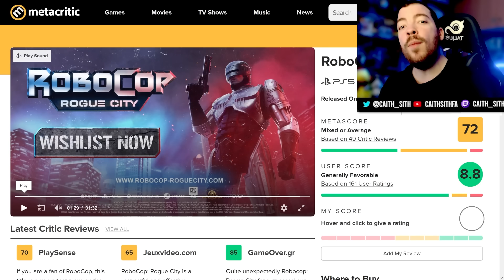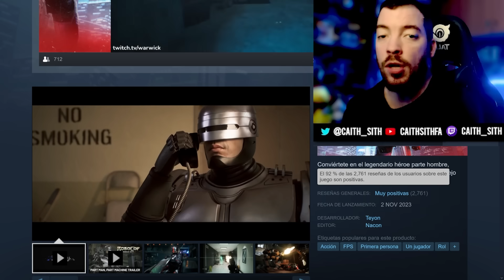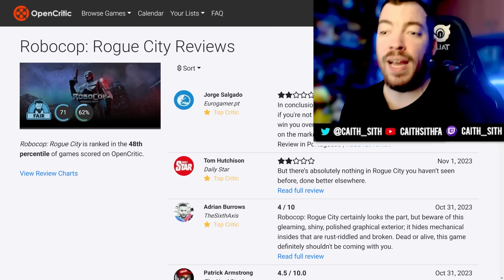Me he pasado ROBOCOP ROGUE CITY - Mi OPINIÓN SINCERA del juego y el RIDÍCULO de la prensa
Hoy os hablo de uno de los tantos juegos que han salido estas semanas, tras disfrutar de su demo y terminar RobocopRogueCity no entiendo las valoraciones de algunos medios y os doy mi opinión sincera del título.